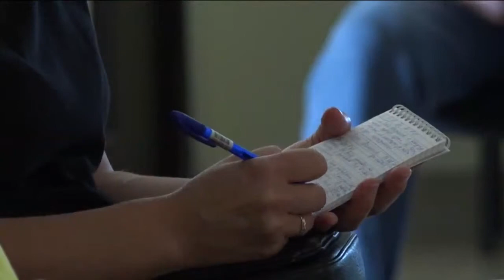«Послание из Ковчега» Прямой эфир Сочи с Олегом Булкиным. 03-06-18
Проповедует старший пастор «Церкви Ковчег» Олег Булкин. Тема проповеди: «Будь во всём верным».

Иисус однажды сказал: «Будьте как дети». Он говорил о вере, а не о поведении. В вере будьте как дети. Ведь Бог любит нас безусловно, несмотря ни на что. Пастор продолжает пояснять жизнь Даниила и говорит о том, что Даниил во всем уповал на Господа, и в основание своей жизни ставил Бога.

Подробности в проповеди Олега Булкина.